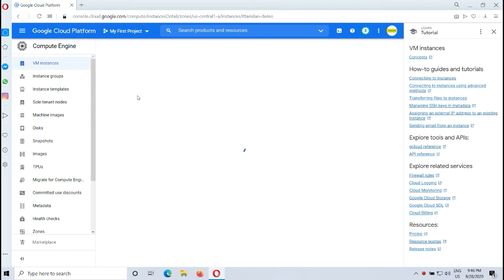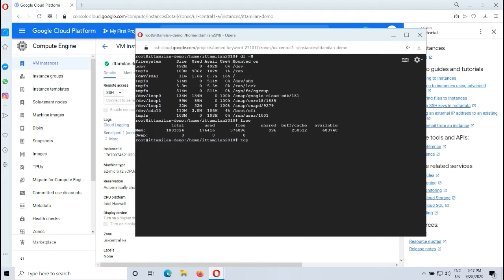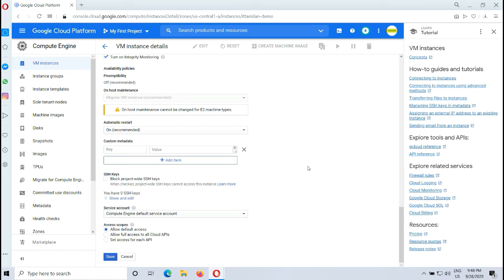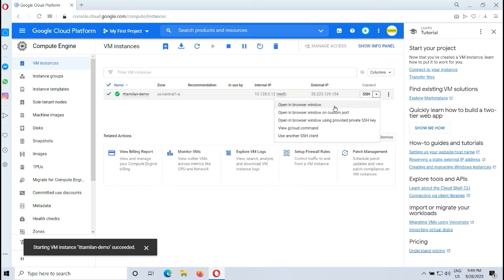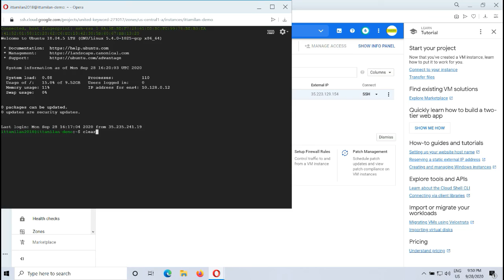How to Increase the RAM Size In VM Instance GCP|Tamil Tutorial 07| தமிழ் Google Cloud|RAM Resize GCP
Very useful commands:
1. growpart /dev/sdb 1
2. resize2fs /dev/sdb1
3. lsblk
my ITTamilan channel. மிக்க நன்றி.